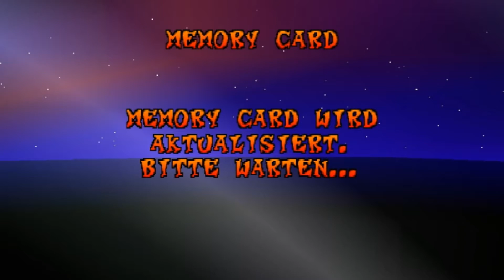Let's Play Crash Bandicoot 3: Warped (Blind / German) part 6 - über Bartwuchs und Synchronsprecher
heute reden wir darüber wie der Bart einen älter aussehen lässt und reden über einen bekannten Synchronsprecher der PS1 Ära